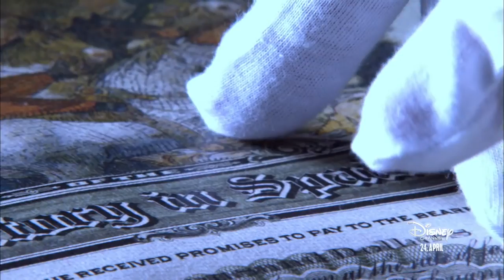White Collar Trailer Auf Netflix !